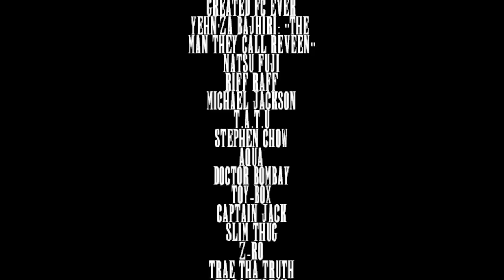[FFXIV] "Good Luck Lalafell" - Kiam Kaah (Music Video)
Instrumental Track: MI (み) by Natsu Fuji

The original version of this song had low volume due to recording troubles. I fixed it for you though. Cause I love you.

LYRICS (Roughly anyways)

 I came from nothing
Now I'm sitting on top
Billion Gill Lalafell
Cream of the crop
Got Roes to my left
Kote' to my right
Hyur Hylanders
with the booty so tight
Everyone in Ul'dah
Know of Kiam Kaah
Swanging through the Goblet
Showing how to rock it
Blowing Gil
Staying Chill
Pet my fawn, dawg
Keep shit real

I rep Immortal Flames
For my Lala Queen
Br taking names
and selling spleens
I Skin the snakes
I sink the ships
I flash a smile
They flash their tits
I say the word
they do the deed
I want hor dourves
they give me cheese
I slap their ass
they tell me please
I walk on by
they start to wheeze

I'm Kiam Kaah
From Ul'dah
inverting
the bourgeois
I haven't
Got No flaws
I follow
My own laws
My coeurls
got four paws
I've got my own
Day spa
It's done pa
I'm too raw
I crush fools
in my maw

Got a crib in Costa Del sol
Gotta another trap in Reverents toll
Thinks I'm shameless?
Bitch I'm famous
ain't no gods
gonna get this soul
roll 99's
all the time
So I guess that means
that loots mine
ain't this fine
Theres no line
waiting Up here
On cloud nine
coffers bursting
twelve retainers
catgirls thirsting
For my plannar
Give em catnip
give em more
Got some somnus in my drawer
keep on twerking
nice and slow
wine uncorked
Bout to blow
Max swag
level 99
On Balmung
We hold it
Dayne